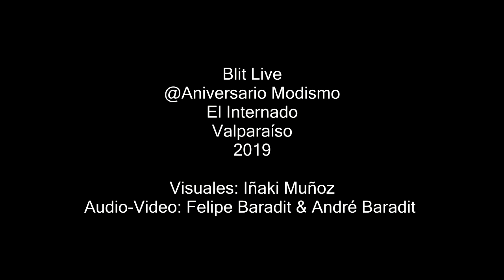Blit Live Modismo Aniversario El Internado 12/01/2019 Valpo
Blit Live Aniversario Modismo El Internado 12/01/2019 Valpo
Visuales: Iñaki Muñoz
Audio- Video: Felipe Baradit & André Baradit